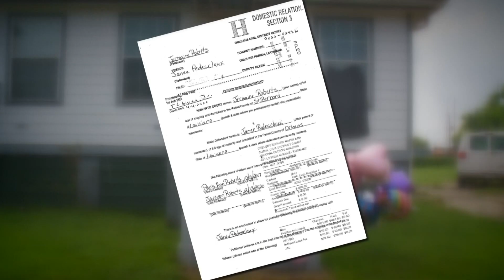History of a custody battle emerges about the mother accused of stabbing her children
Pedesclaux pled guilty to property damage this April, the same month the children's father filed a petition seeking sole custody.